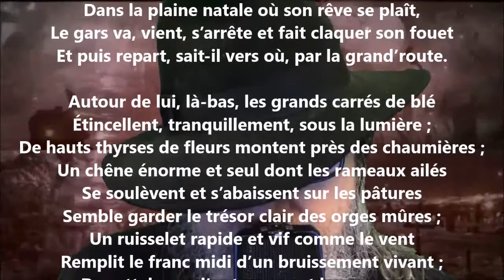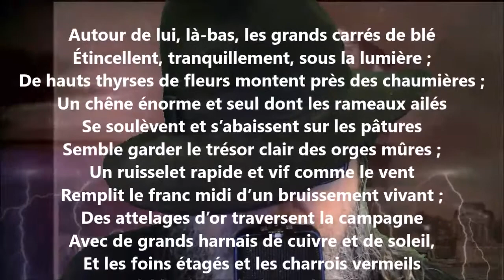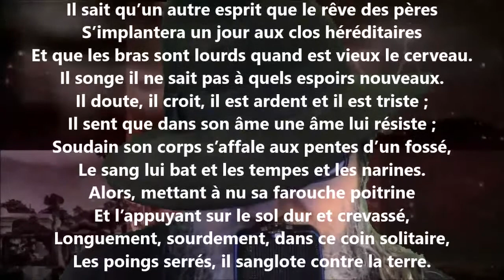Liminaire (Les plaines) - Émile Verhaeren lu par Yvon Jean